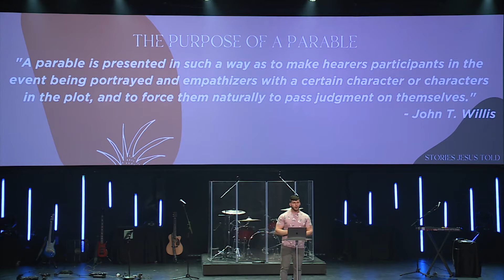The Parable of the Tenants | Stories Jesus Told (Week 1)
HONOR | MERCY | GERNEROSITY

Sanctuary is the young adult community of Black Rock Church built on living out the honor, mercy, and generosity found in the love and life of Jesus.